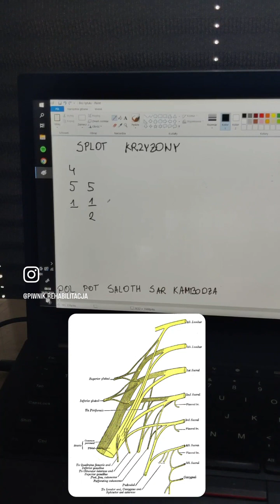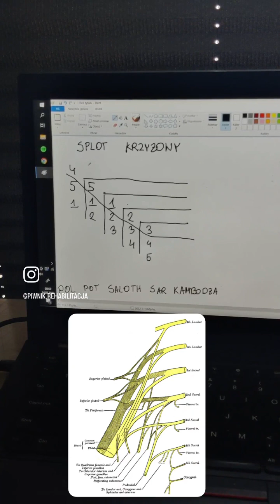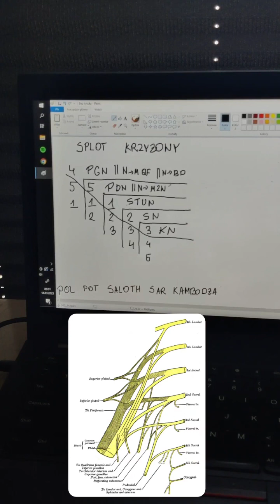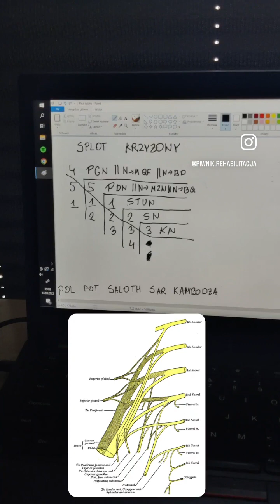Jak zapamiętać splot krzyżowy - plexus sacralis PL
Jak nauczyć się splotu krzyżowego- wersja polskojęzyczna